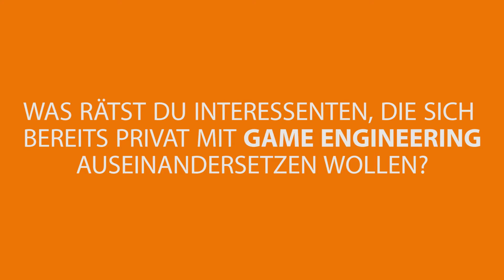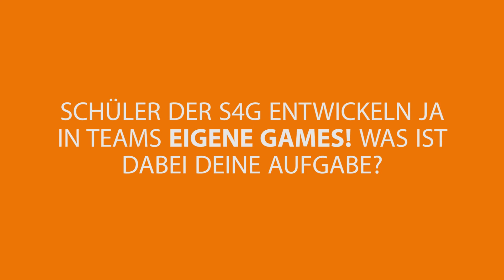Einführungsvideo - Game Engineering Ausbildung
In diesem Video erfahrt ihr grundlegende Informationen zu unserer Game Engineering Ausbildung. Für detailiertere Infos, besucht einfach unsere Website!

Traumjob Spieleentwickler? Dann bewirb dich jetzt!

Die S4G erreichst du außerdem über...